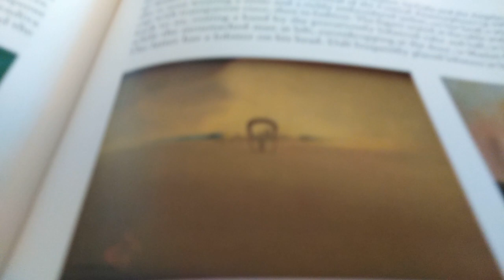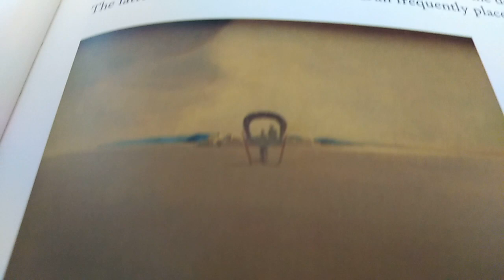(312) 161" 215° Diverse scale di sax.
Questa vetrina è stata rovinata dalla censura c'era una bellissima prospettiva. Di avanzamento su strada filo sassi con una suggestione particolare. Peccato sarà per un altra occasione. Non si può avere tutto e subito. Un collega amico mi ha detto. Devi darci tempo per metabolizzare quello che ci mostri sei troppo avanti. Gli ho risposto siete voi che siete troppo indietro.